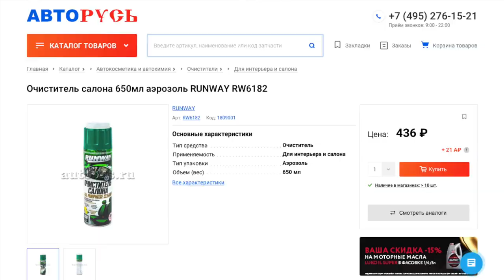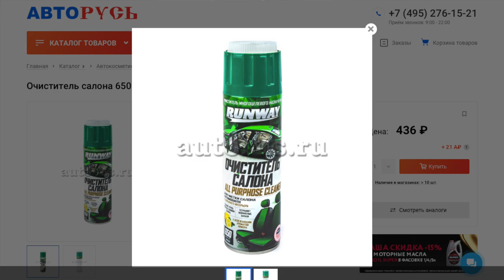Уничтожаем ГРЯЗЬ на сиденьях в ТАКСИ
Всем привет! Обзор небольшой проблемы в своей рабочей машине - за время немалого пробега чехол из ЭКО кожи на водительском сиденье пришёл в негодность и я решил его снять. Оставил там родную ткань, в практике вроде стало немного комфортнее, зимой не холодно, но не без дополнительных проблем. Сиденье сильно запачкалось и просто уже в моментах хотелось чем-то недорого его очистить. Из ближайших коллег никто своего примера по данной проблеме не привёл, поэтому я решил заказать какое-либо случайное недорогое средство и испытать его у себя в машине. Все подробности по очистке грязных сидений в такси - в данном ролике.